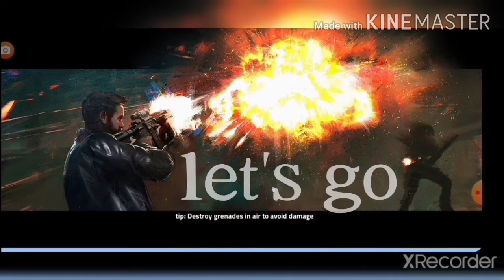Night vision activated।। Arcade।।coverfire।।sniper action।।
Coverfire

Best offline shooter and sniper game on Mobile.

Your duty is to lead the battle 💪 and become the best shooter and sniper.download for free.

new mode: sniper FPS Black ops.you receive the call for duty of defeat all enemies the time runs out. Racing the time and shoot.

try the free zombie event. hit and don't leave any zombies alive. are you a survival hero?

It's time to take action in the battlefield. call your best sniper and shooter and combant on the Frontline. shoot to kill in special ops and survive in this addictive sniper 3D shooting game.

Cover fire features:

-play offline- Wi-Fi recommended to download the game, but you don't need Wi-Fi to play.

-New shooting game and challenging story. join the resistance and command respect like a pro. take your weapon strike the enemy army with a hàil of bullets, grenades,màssive guns. release the fury of this war.

-modern controls that bring your fun and addictive combat. shoot to kill and saving victims.

-HD graphics with destructible environments. everything interacts with you and your soldiers.

-become a real battle soldier in the online tournaments mode. put yourself in a fun adventure with non stop action against other assàssians players. don't stop shooting in offline missions with mobile.

-face the battlefield from different perspectives alternate among your Merciñies in real time.find the ultimate combination to win the battle in the ultimate killing game.

-setup your assàssians squad with their unique skills:hacker, sniper,assaultment unlock new epic sniper shooter like the bazooka màn or the gunslinger. have you ever seen and inflatable dinosaur in the battlefield.

-take the control of Battle and become the best shooter in the most addictive sniper 3D shooting.

-the ultimate shooting battle experience, take cover, shoot and eliminate this hazard. don't let the terrorist own the world in the best military shooter game ever.

-build your Frontline strategy in the battlefield and kill your enemies from all sides.fàce limiters ops action in the online tournaments game mode.take your weapons from a killing àresanaland level up your soldiers with unique shooter skills.

-challenging story mode. fight against tetracop and lead a mercanory riot on every mission.the best gameplay
 in the most engaging shooting gàme ever.

Li/nocopmitless shooter action! welcome to the resistance.  Welcome to Coverfire.